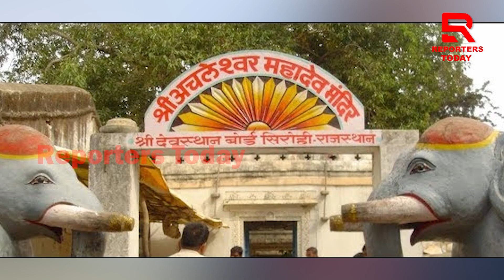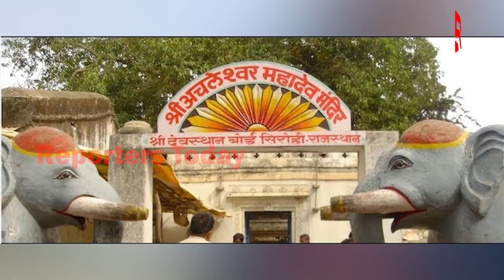ଏଠାରେ ପୂଜା ପାଏ ମହାଦେବଙ୍କ ଆଙ୍ଗୁଠିର ସ୍ବରୂପ, ଜାଣନ୍ତୁ କେଉଁ ମନ୍ଦିର